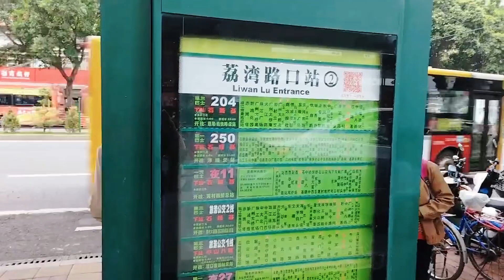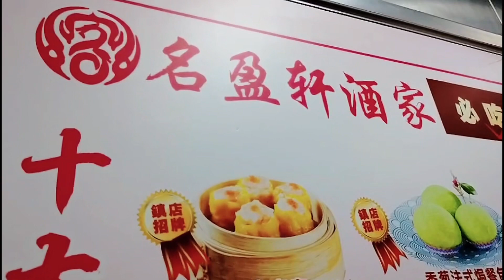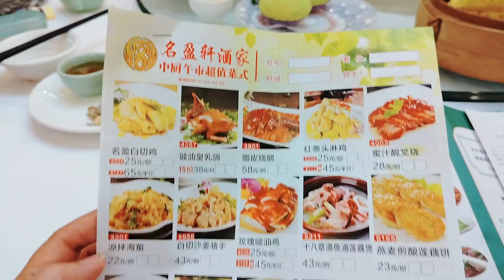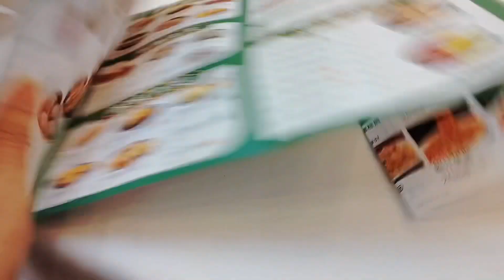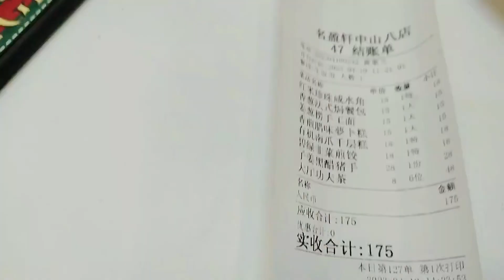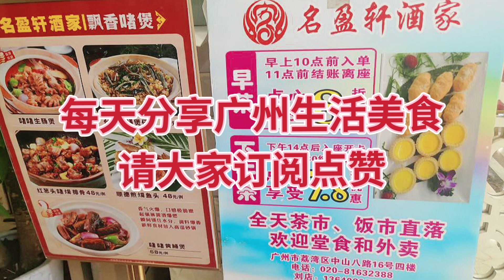廣州中山八路名盈軒酒家，早茶8折 下午茶7.8折優惠，廣州酒樓間間坐滿人飲茶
地址：广州巿荔湾区中山八路16号4楼，乘地铁5号线中山八站B口步行700米